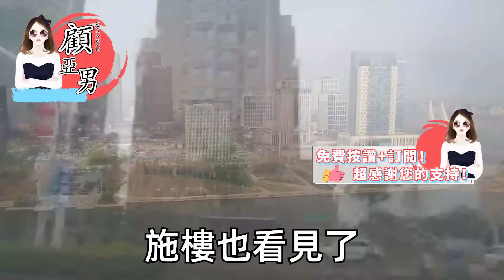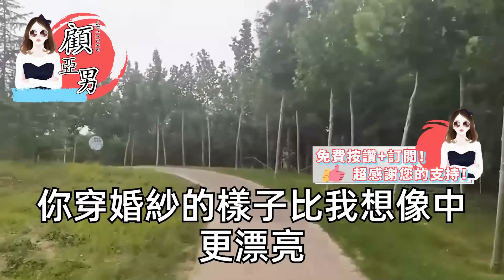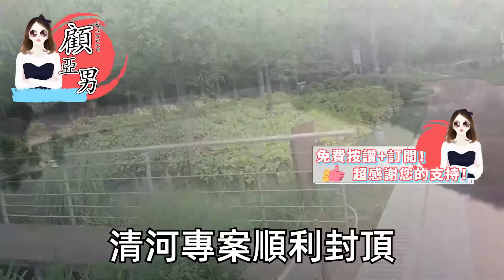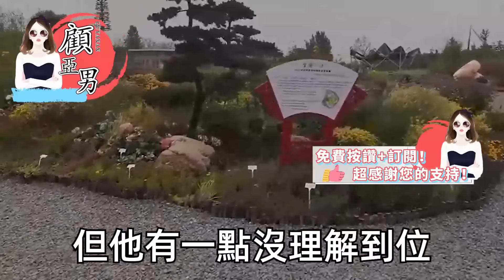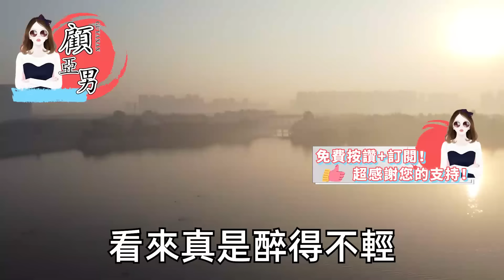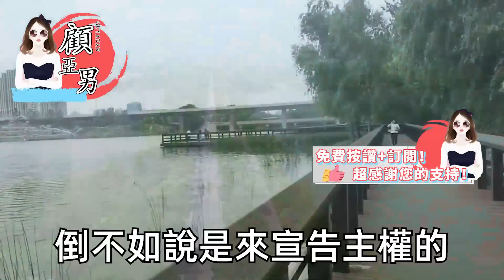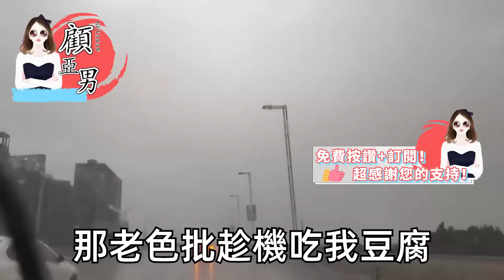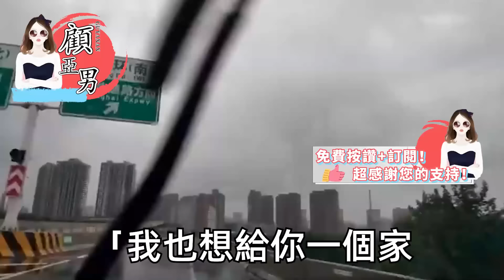我有聽力障礙 卻定下娃娃親，到了成婚年紀那天 他給我慶祝，原因是看我殘疾 可憐而已，面對著同情的目光 我走了，後來我撕毀婚約放他自由，在我奔赴幸福的路上他瘋了【顧亞男】【高光女主】【爽文】【情感】